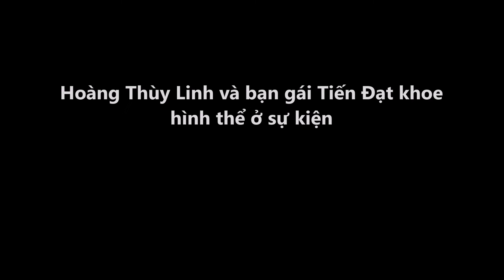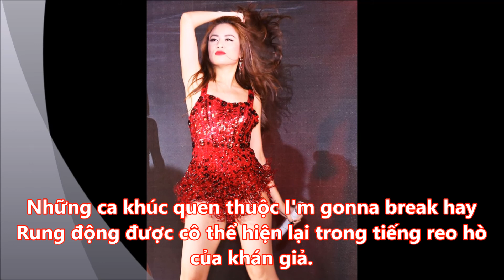Tin Nhanh - Hoàng Thùy Linh và bạn gái Tiến Đạt khoe hình thể ở sự kiện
Hoàng Thùy Linh và bạn gái Tiến Đạt khoe hình thể ở sự kiện
Nữ ca sĩ bốc lửa và hot girl Milan Phạm thu hút với váy áo gợi cảm tại sự kiện ở Cần Thơ, tối 16/12.